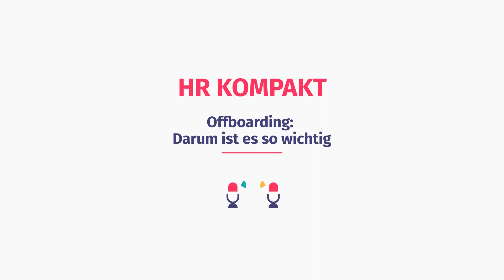Offboarding: Darum ist es so wichtig💡 HR KOMPAKT #6 | factorial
Wenn ein Arbeitsverhältnis endet, kommt es zum Offboarding. Dabei geht es um viel mehr als administrative Schritte wie die Rückgabe aller Arbeitsmaterialien oder die Erstellung eines Arbeitszeugnisses.

Das Offboarding ist Teil der Employee Experience. Unternehmen, die auf reibungslose Offboarding Prozesse Wert legen, profitieren langfristig von einer verbesserten Mitarbeiterbindung. Exit Interviews (oder Austrittsgespräche) erlauben Unternehmen, eventuell begangene Fehler zukünftig zu vermeiden.

In diesem Video fasst Nicole zusammen, warum ein fleckenloses Offboarding so wichtig ist und von welchen konkreten Vorteilen Arbeitgeber letztendlich profitieren, wenn sie ihre Mitarbeitenden wertschätzend offboarden.

00:31 Man sieht sich immer zweimal im Leben...
00:47 Finanzielle Verluste vermeiden
01:07 Rechtliche Probleme vermeiden
01:27 Feedback sammeln
01:42 Fazit

Mehr zum Thema Offboarding:
👉 Blogartikel inkl. Offboarding Prozess im Überblick